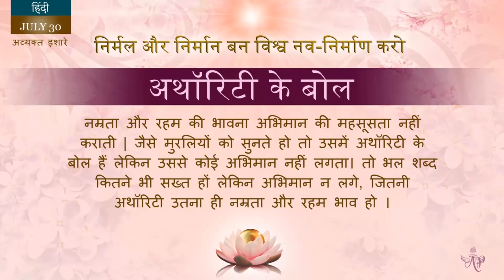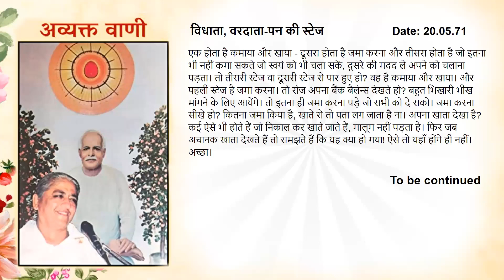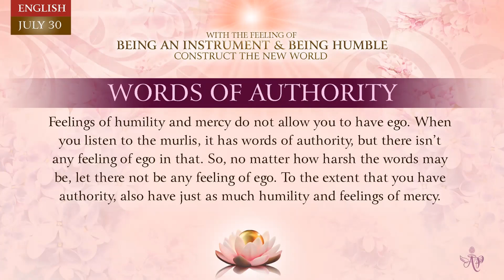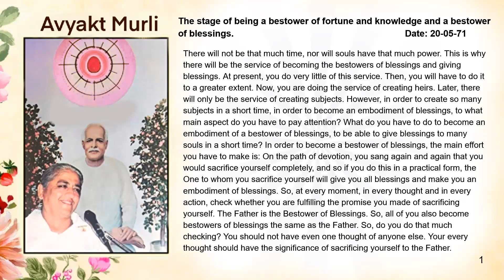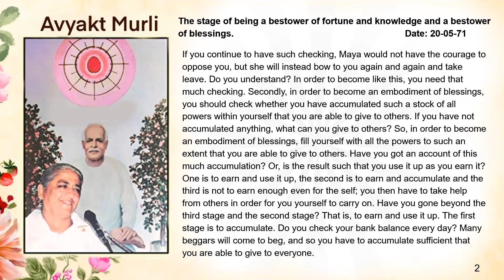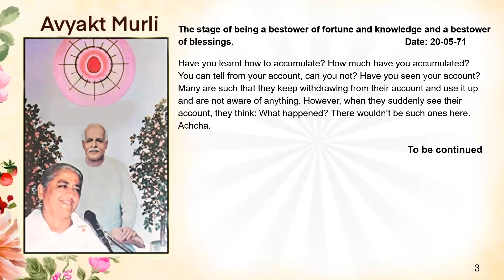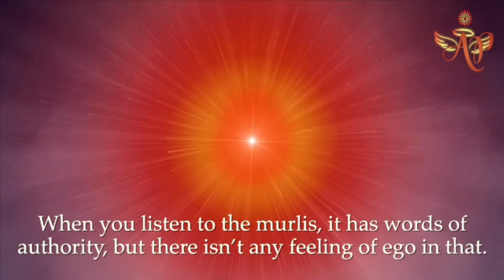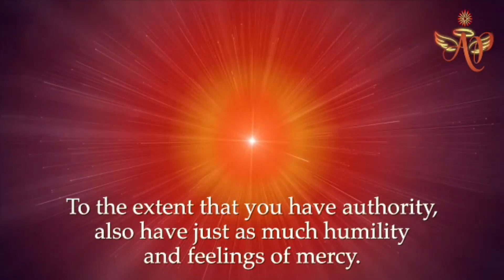Tamil July 29, 2023 Mohini Didi Humility in Attitude, Vivion, Word and Behaviour #29